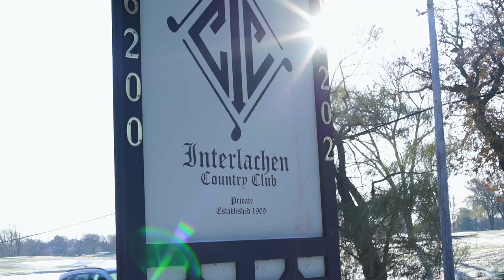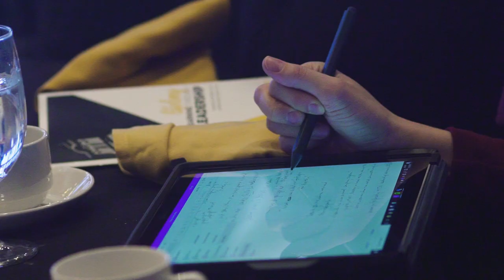Lifelong Learning Through Leadership Breakfast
Lifelong Learning Through Leadership brings business leaders from influential organizations to Gusties—including current students—to share personal stories of success and experiences of learning and growth. In November, the conversation over breakfast was with David W. MacLennan, Chairman and CEO of Cargill, interviewed by Gustavus alumni Marcia L. Page '82, Co-Founder and Executive Chair and George G. Hicks '75, Co-Founder and CEO, both of Värde Partners.